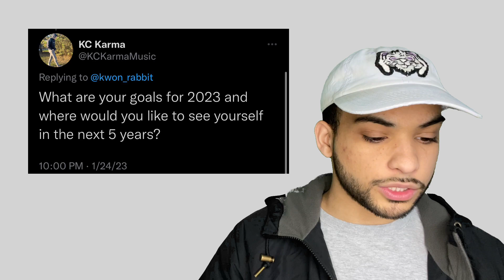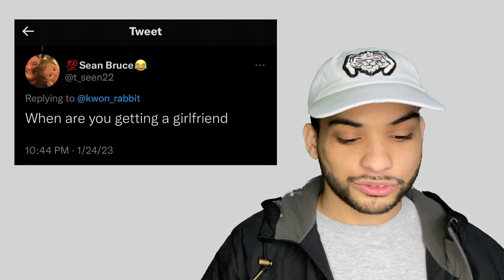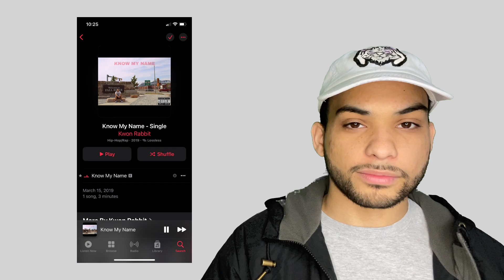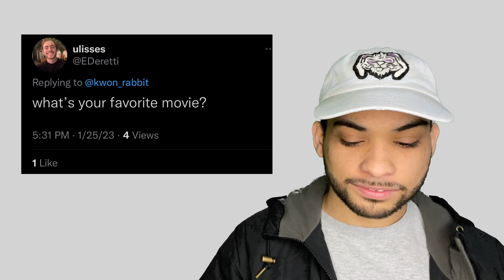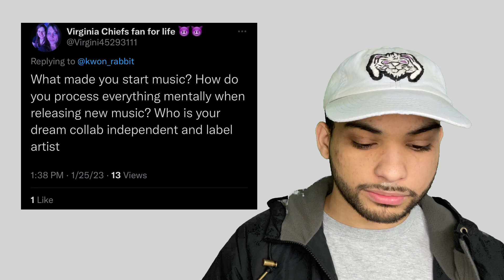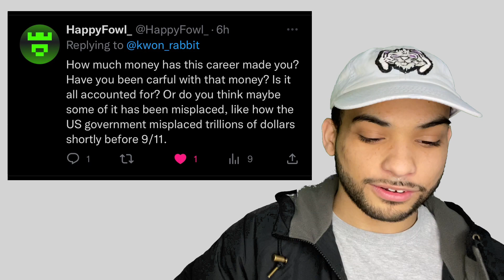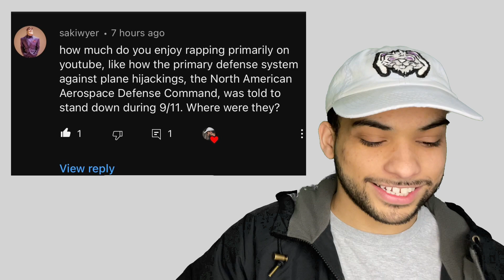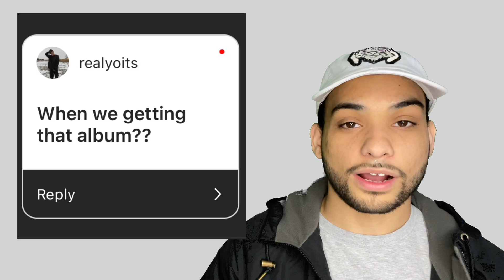Kwon Rabbit answers questions from fans | Bunny Nation Q&A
Bunny Nation Q&A

Answering all different types of questions that you guys asked.

First Q&A and it was awesome

Lots of insight about me, hopefully you find it enjoyable or relatable

Stream the following songs by yours truly:
Death By Love (ft. Hannah Goodall)
Exodus (ft. Brendan Rush)
Roadkill (ft. CHVSE)
Why Would I Stop? (ft. Kharii)
Can’t Lose

Stream:
“Should’ve Known Better” by Jessy Baez